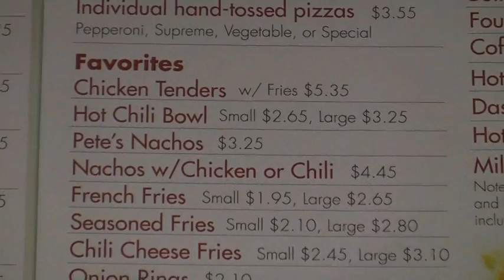prospector pete for campus connection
Stephanie Rivera reports